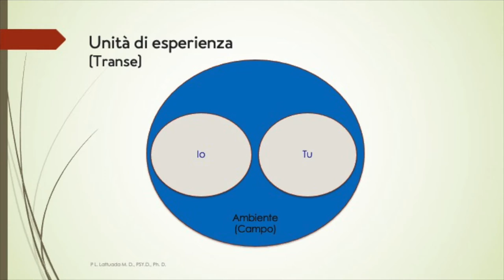BTE 171 - Praticare integrazione BTE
L’Integrazione BTE: la triade organismica
L' Integrazione BTE è uno dei principali strumenti della tecnologia BTE: si tratta di una chiave, di un modello operativo che racchiude in sé numerose pratiche singole. Suo intento è ristabilire il flusso interconnesso là dove questo si sia interrotto, operando un’integrazione dei piani del sentire, dell’agire e del pensare.
Abbiamo visto come sentire, agire e pensare siano le tre funzioni del circuito dell’esperienza, soggetto di qualsiasi esperienza individuale.
Questo significa che il nostro pensare influenza il nostro agire così come il nostro sentire e viceversa. Se infatti succedesse che noi riuscissimo con il calore della nostra mano a farci passare il dolore, facilmente la nostra autostima, cioè quello che ni pensiamo di noi stessi, subirebbe un contraccolpo positivo. Il nostro agire avrà in questo caso influenzato il nostro sentire e, di conseguenza, il nostro pensare.